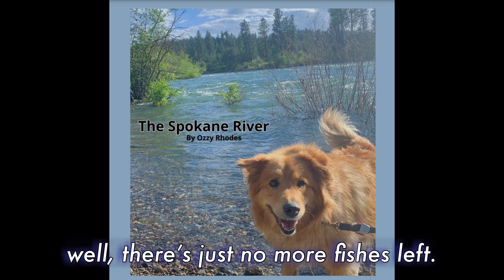The Spokane River (Song)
From the perspective of a Spokane dog who loves to drink the water from the Spokane River.
This song aims to highlight the many lives that have touched the river and is dedicated to all those lives who the river has touched. Water is life.

Lyrics by Madi Rhodes, guitar played by Darby Fitzgerald.